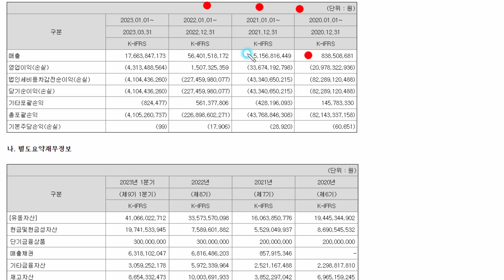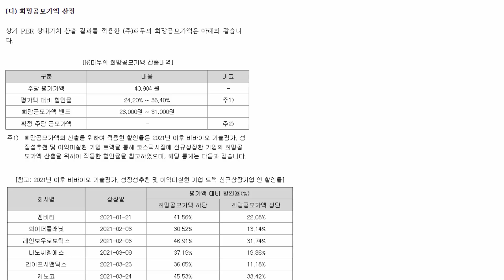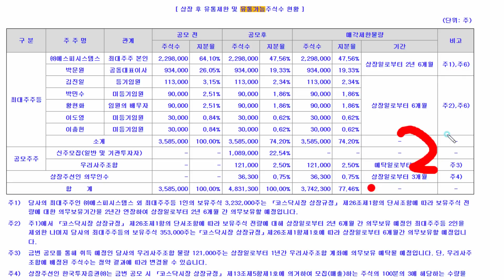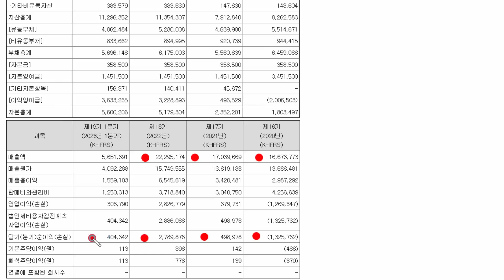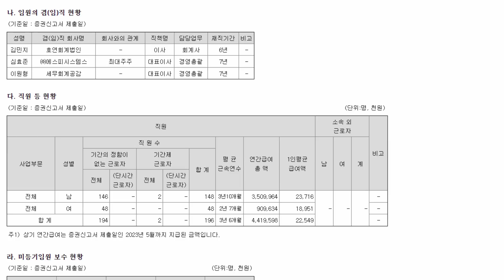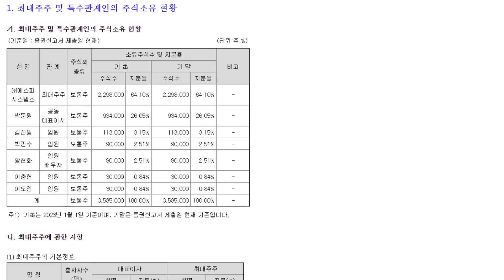엠아이큐브솔루션 한투 ... 같은일정3종목 시총 500억..수익이 나는종목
토탈 15000원
코빗 추천코드 1F4B31

7월도 가능 YES24 신규 및 휴면회원.. 총2,600원,, 이외 주말 2천원 등등.
1. 추천코드가입 예스24 추천링크
2. 어플최초 및 알림, SMS 상품권 다운링크